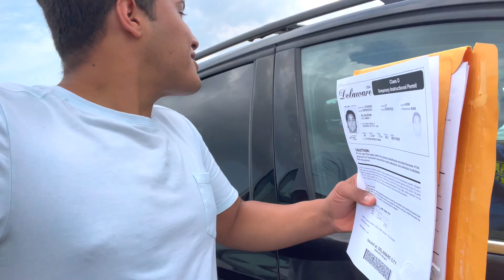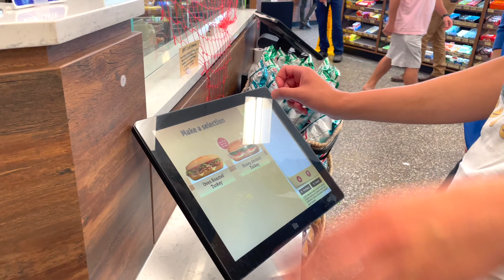كيف تطلع رخصة قيادة في امريكا 🚙🇺🇸 - اول يوم في نادي الملاكمة 🥊